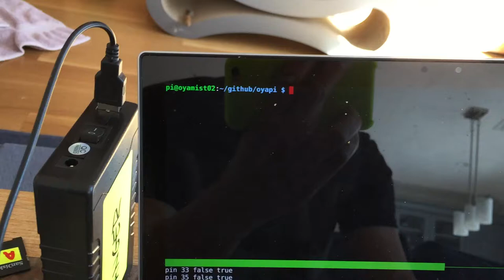OyaPi Automation Hat Driver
OyaPi Javascript driver for PiMoroni Automation Hat.